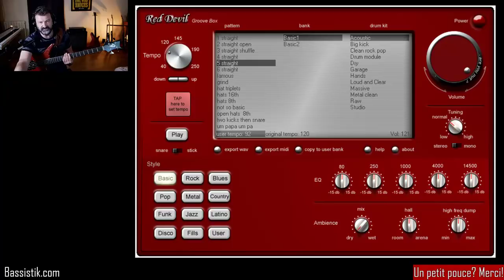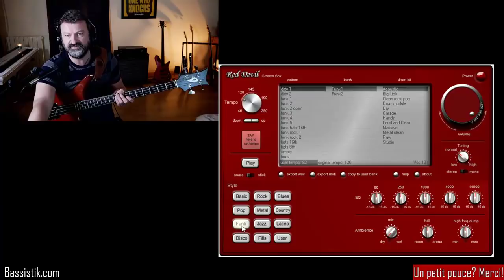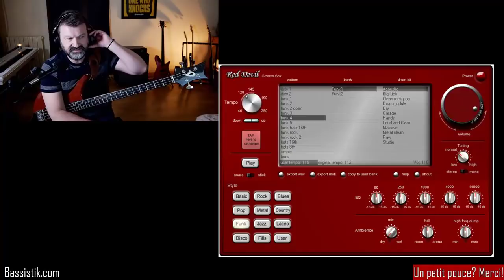Bassistik Live - Théorie & Groove: travailler les deux ensemble (débutant)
La théorie à la basse est-ce vraiment chiant?
Tout dépend comment vous la travaillez, et en l’occurrence dans ce live on va voir comment travailler la théorie de manière ludique et musicale.
Je vous propose de prendre comme exemple un accord de Gm7: "G" c'est quoi, "m" c'est quoi, "7" c'est quoi?
Toutes les réponses dans ce live!